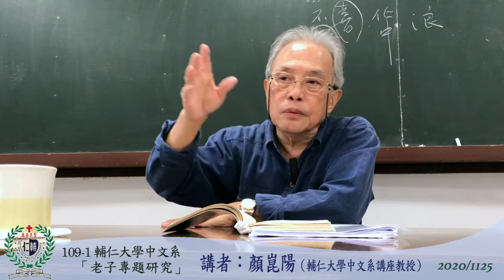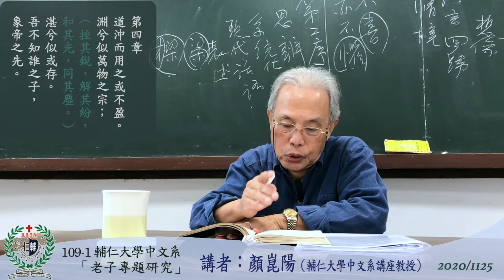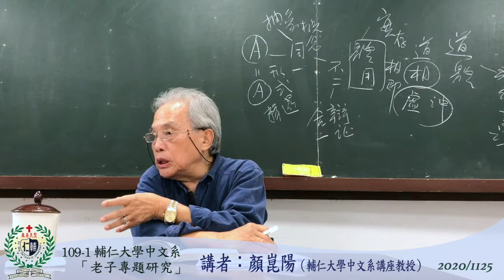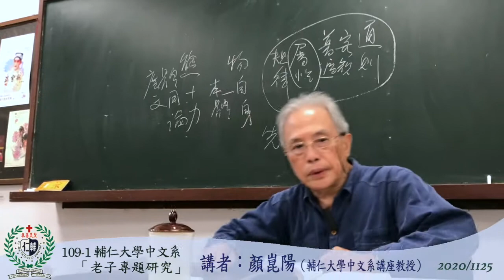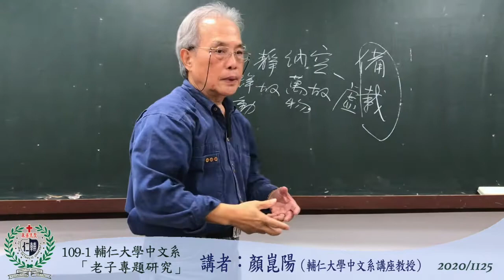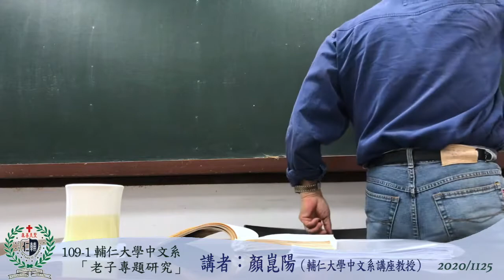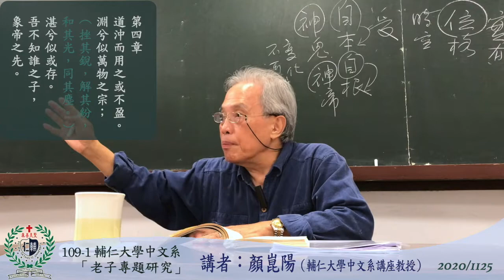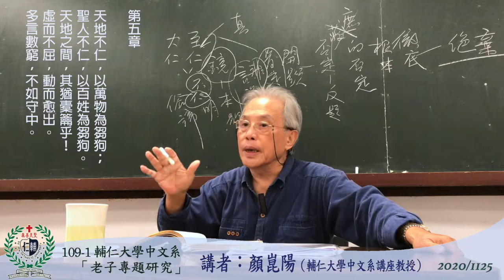109-1輔仁大學中文系「老子學專題研究」20201125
109-1輔仁大學中文系「老子學專題研究」20201125
講者：顏崑陽教授（輔仁大學中文系講座教授）
課本：余培林 註譯《新譯老子讀本》（三民書局）
講義請至文學舘下載。